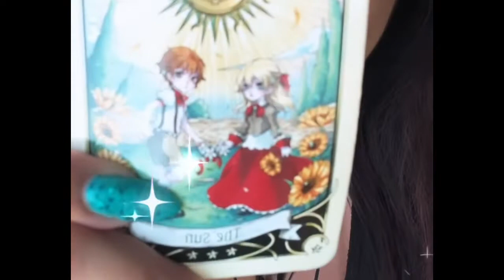Quickie Pick a Card New Moon 🌙 Gemini♊️ Blessings 🌝✨